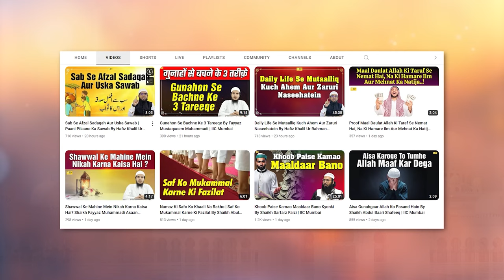Abu Mahzura R A Ke Muazzin e Rasool Banne Ka Waqia By Shaikh Abul Bayan Salafi | IIC Mumbai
Bank Account Details:
ILM FOUNDATION
ICICI Bank
Savings account
IFSC CODE-ICIC0001028